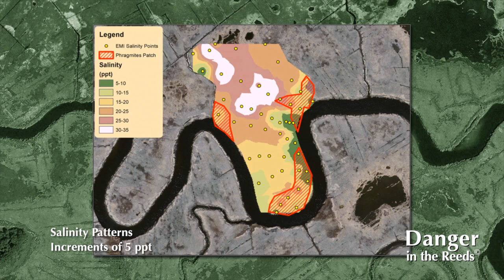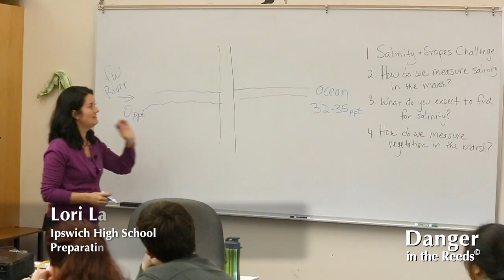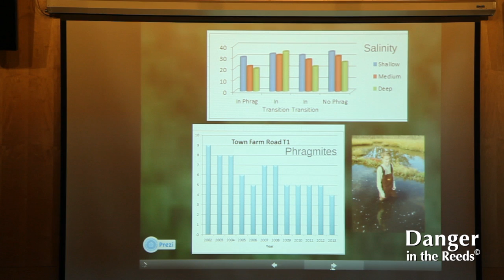01 Danger in the Reeds Overview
The Danger in the Reeds Overview is a 20 minute video in which we feature a little of each of the 11 complete segments about Phragmites australis available at dangerinthereeds.com. Additional information about each of the 11 segments also may be found at this website.